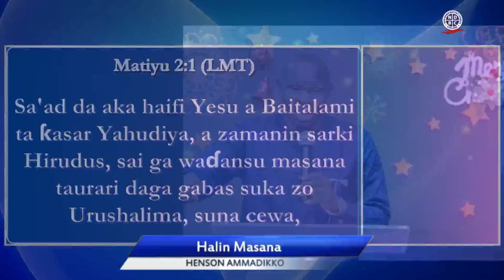Halin Masana - Henson Ammadikko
New Dawn Baptist Church Sashin Hausa